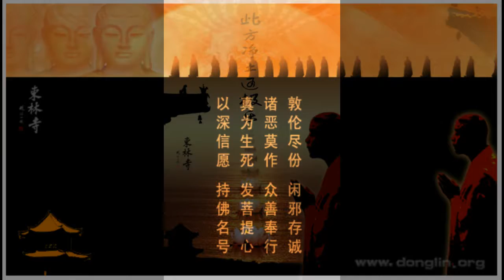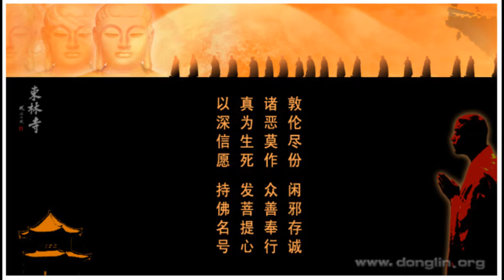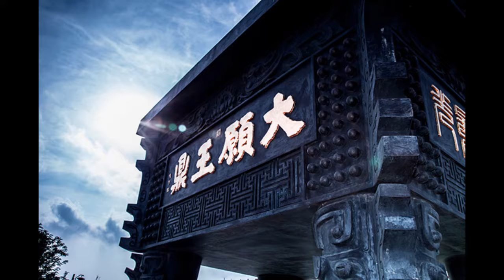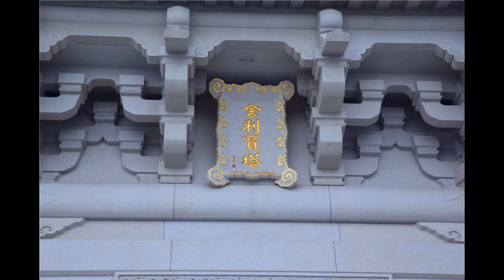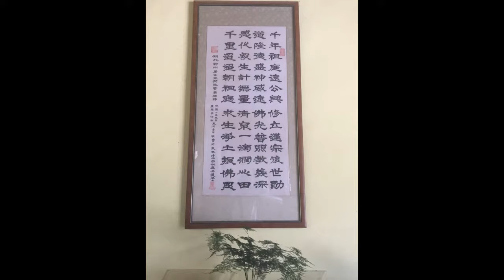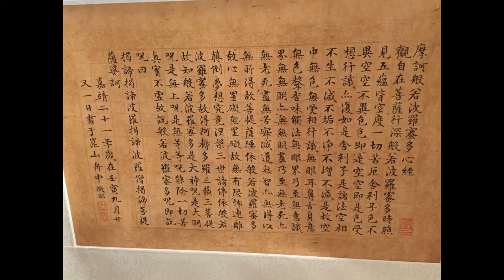《佛說無量壽經》第68講(全77講)2014~2016年-廬山東林寺大安法師講述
主講：大安法師《佛說無量壽經》
時間：2014年~2016年
地點：廬山東林寺